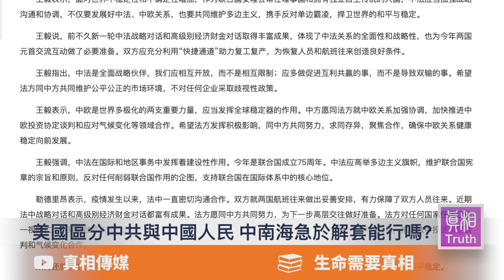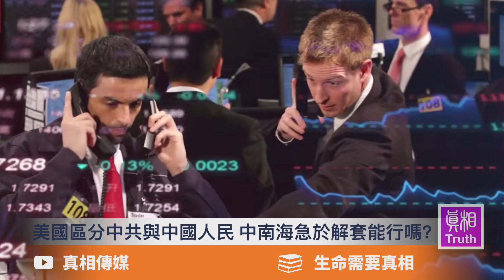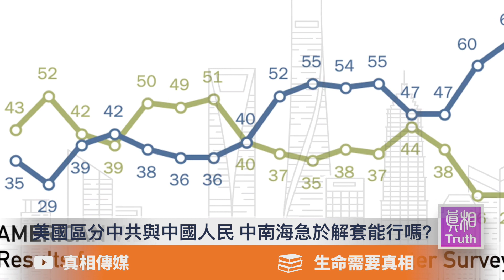美國區分中共與中國人民 中南海急於解套能行嗎？| 真相傳媒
💢 美國區分中共與中國人民 中南海急於解套能行嗎？
美國區別中共與中國人民，基於這樣一種認識，
美國自尼克松總統以來實施的中美接觸政策全面失敗，中共愈加專制，然而中國人民嚮往自由。
觀察人士分析，蛇打七寸，美國這招似乎打到了要害，從官媒到外交部最近連續的辯解可窺一斑。

新華社7月28日發表了中國外交部長王毅與法國外長勒德里昂的通話，
通篇都是王毅對美國的抨擊，沒有一個字提到勒德里昂怎麼響應，
好像勒德里昂伸著耳朵在那里呆聽，反正新華社的中文稿，是給中國人看的。

王毅一開始就把矛頭對準了美國區分中共與中國人民的做法，
他指責美國國內一些政治勢力出於拉抬選情的政治考慮和維持單極霸權的需要，
「不斷挑釁中國的核心利益，攻擊中國人民選擇的社會制度，污衊與中國人民血肉相連的執政黨…….」

王毅的核心意思是美國別想挑撥「執政黨與人民的血肉關係」，
他巧妙地把中共喚作「執政黨」，殊不知，執政黨是相對於在野黨而存在的，中國的在野黨在哪裡，
在監獄裡，還是在花瓶裡？中共一黨獨裁，所以人家直呼中共而不叫「執政黨」自有道理。

王毅稱中共與人民有一種「血肉關係」，
在中國文革時期的歌曲就叫做：「天大地大不如黨的恩情大，爹親娘親不如毛主席親」，
硬要把不斷階級鬥爭的中共與屈服忍受的人民的被動關係說成血親關係，甚至更親，
因為共產黨是主張「大義滅親」的，很殘酷!

一個執政的黨與人民之間只可能存在著信任或不信任的關係，不存在任何血肉關係。
而且，信不信任是由人民說了算，而不是由統治者強行施加。
分析人士指出，王毅這種表述，透射出一種中共內部的心態，
不希望中國人民真的聽進去了美國這種切割中國人民與中共的說法，
了解了真相的中國人就不再會逆來順受，王毅作為統治階級一員，不願看到的。

美國國務卿蓬佩奧日前在尼克松圖書館發表對華講話，說
美國終於認識到，實施了40多年的中美接觸政策失敗了，中共反而愈加專制。
，中共並不代表中國。如此一來，中共宣傳的，“美國打壓中國崛起”的說辭，就不再成立。
外交部發言人汪文斌7月29日對此提出回應
 ‘中美接觸失敗’的說法不符合事實。
」他的理由是，中美經貿關係 為美國提供了260萬個就業崗位，超過7.25萬家美國企業在華投資興業，
但他沒有提到，中國不遵守世貿規則，補貼出口，致使幾百萬美國人失業，
在華投資的美國企業都要被迫進行技術轉讓，智慧財產權遭盜竊等等。

美國認為中美接觸政策失敗了，中國外交部自辯沒有失敗，很費解。
尼克松以來美國奉行“不斷接觸”的對華政策，目的是把中國逐步引入開放，使中國進入世界潮流，成為文明社會的一員，
但是，美國政府今天回頭髮現，這一切失敗了，。
中共不但拒絕納入世界潮流，而且還藉此機會要把自己的模式推向世界。

北京大約知道，美國承認失敗，就意味著對中共政權的徹底絕望，與中共走向決裂。

中國外交部的辯解說明著他們需要保持與美國的對話渠道，為自己爭取更大發展和韜光養晦的空間。
而駐美大使崔天凱認為目前情況很嚴重，因為中美之間連對話渠道都找不到了。
美方看清楚了：如果自由世界不改變共產主義中國，那麼共產主義中國將改變我們。
美國智庫皮尤研究中心週四公佈的調查顯示，美中關係急速惡化，近八成的美國人對習近平不抱信心或者完全沒有信心，這一數據比3個多月前升高了6個百分點，比去年增加了27%。